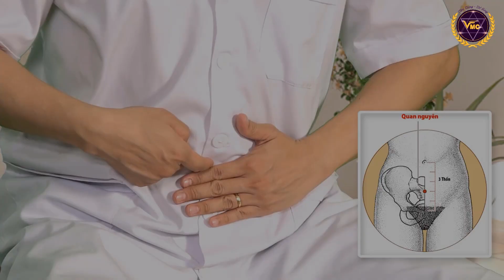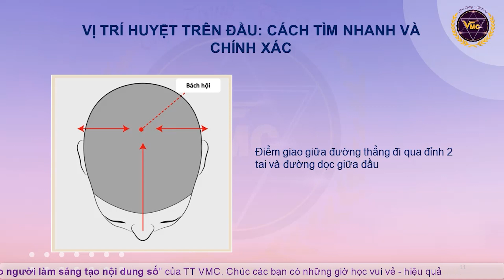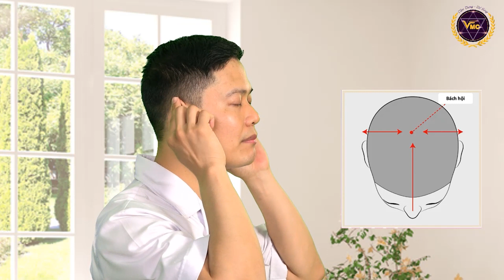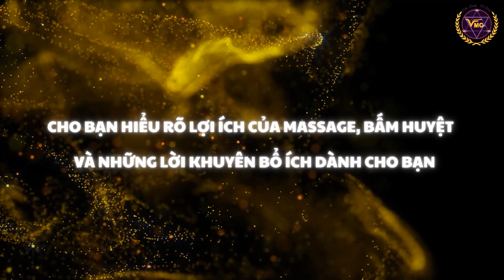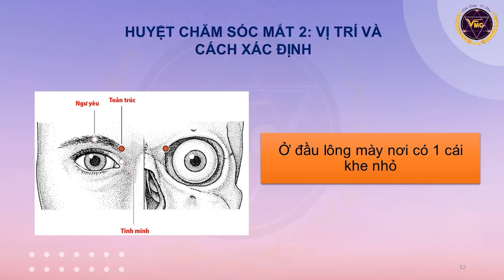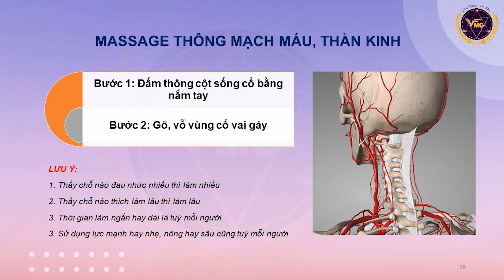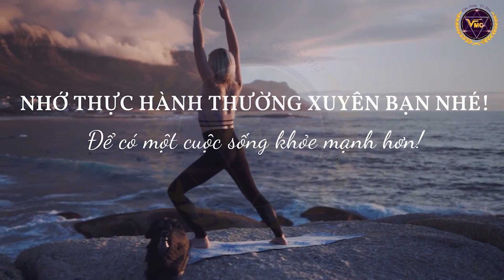CHÍNH THỨC RA MẮT KH: Tăng khả năng sáng tạo và thư giãn nhanh cho dân văn phòng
Tăng khả năng sáng tạo và thư giãn nhanh cho dân văn phòng bằng massage, bấm huyệt

Hiện nay, Y học cổ truyền đang ngày một nghiên cứu và phát triển hơn nữa nhờ vào sự tinh vi và hiện đại của khoa học kỹ thuật. Chủ động chăm sóc sức khỏe là một phương pháp vô cùng tốt giúp bạn tự trị liệu hoặc phát hiện ra những vấn đề bất thường của cơ thể trước khi nó trở nên tệ hơn. Những liệu pháp này đang được khai thác mạnh mẽ, nhằm thay đổi nhận thức của mọi người về chăm sóc sức khỏe chủ động – một xu thế giúp tiết kiệm chi phí và giảm áp lực lên hệ thống y tế.

Những người thường xuyên làm việc với máy tính ở cường độ cao, đặc biệt là dân văn phòng, người sáng tạo nội dung sẽ thường gặp phải các vấn đề như căng thẳng, mỏi mắt, đau hoặc tê bì chân tay. Đây cũng là nguyên nhân gây ra stress, lờ đờ hay thoái hoá khớp xương. Do đó, việc chủ động chăm sóc sẽ là yếu tố đặc biệt quan trọng để cân bằng cảm xúc, giúp học tập và làm việc hiệu quả, tăng cường sức khỏe, nâng cao chất lượng cuộc sống.

🙌 Đồng hành cùng bạn trên con đường chăm sóc và phát huy khả năng sáng tạo, trong sự kiện mở bán khoá học ngày 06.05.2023, Trung tâm VMC xin giới thiệu đến bạn 3 khoá tự học, giúp chủ động trong việc chăm sóc sức khỏe của bản thân.

💥 Chăm sóc não bằng huyệt đạo cho người làm sáng tạo nội dung số
💥 Chăm sóc đôi mắt bằng massage, bấm huyệt cho người dùng máy tính, điện thoại thường xuyên
💥 Bấm huyệt giảm đau nhức, hết tê bì vai tay khi dùng máy tính, điện thoại

😘 KHÓA HỌC DÀNH CHO:
- Tuổi từ 10 – 80 tuổi
- Những người làm sáng tạo nội dung nhận thấy cơ thể và trí óc ngày càng mệt mỏi, xuống sức nhanh, thường xuyên mắc bệnh lặt vặt như cảm mạo, nhức đầu, viêm xoang, đau dạ dày… muốn tìm giải pháp phục hồi cơ thể và trí não tự nhiên, an toàn, chủ động
- Những người làm việc thường xuyên với máy vi tính, laptop, điện thoại, máy tính bảng cần có giải pháp chủ động giúp bảo vệ sức khoẻ và phòng ngừa thoái hoá sớm các khớp xương vùng vai, tay, cổ tay và bàn tay.
- Người bị tê mỏi tay, khớp ngón tay, cổ tay, khuỷu tay liên quan đến thoái hoá cột sống cổ, thoái hoá khớp vai, cơ bắp vùng vai gáy, cánh tay, cẳng tay có nhiều điểm bó cứng, lật sật đau nhức khi ấn vào.
- Người cần có giải pháp chủ động giúp bảo vệ và phục hồi thị lực, phòng ngừa lão hóa mắt sớm bằng phương pháp massage, bấm huyệt chủ động.
- Mắt nhìn lờ đờ, mệt mỏi, kém lanh lẹ, thiếu thần sắc
- Bất kì ai yêu thích massage bấm huyệt và trị liệu tự nhiên muốn học tập nâng cao khả năng chuyên môn.

😘 KHÓA HỌC MANG LẠI CÁC GIÁ TRỊ NHƯ:

- Những hiểu biết cơ bản, rõ ràng về huyệt đạo và cách sử dụng an toàn, hiệu quả cho chính bản thân
- Biết cách thư giãn não bộ, tăng cường máu lên não bằng huyệt đạo bất kỳ lúc nào, bất kì đâu
- Giải pháp ngủ nhanh, ngủ sâu để phục hồi và tái tạo năng lượng trí não cho ngày làm việc mới đầy năng lượng.
- Nắm được những bí quyết về dinh dưỡng và những thói quen tốt giúp bảo dưỡng đôi mắt, cải thiện thị lực theo Y học cổ truyền
- Tìm được chính xác từng huyệt đạo có tác dụng cải thiện nhanh chóng tình trạng tê tay, mỏi tay, nhức tay, đau mỏi cổ tay, khớp ngón tay cứng khó vận động do dùng máy tính, cầm điện thoại thường xuyên gây ra
- Thực hành được đúng kỹ thuật kích hoạt huyệt đạo giúp khai thông kinh mạch, cải thiện tuần hoàn, làm mềm cơ vùng cổ vai tay, cánh tay, cổ tay và các ngón tay giúp giảm đau nhức, vận động linh hoạt trở lại
- Bài tập luyện giúp làm giảm thoái hoá cột sống cổ, nuôi dưỡng đĩa đệm nhờ đó phục hồi từ gốc tình trạng đau nhức, tê mỏi cánh tay, bàn tay.
- Nắm được những bí quyết về dinh dưỡng và những thói quen tốt giúp phòng ngừa đau nhức mỏi cơ bắp và thoái hoá khớp xương theo Y học cổ truyền